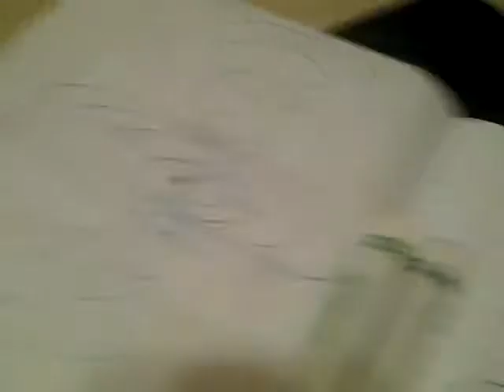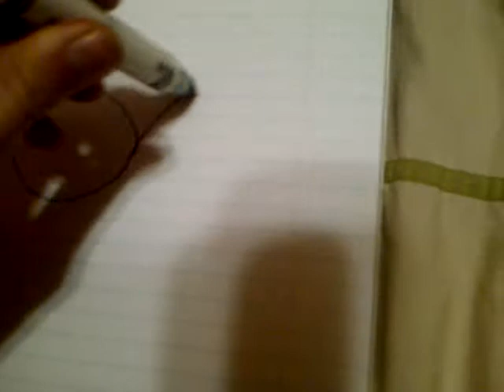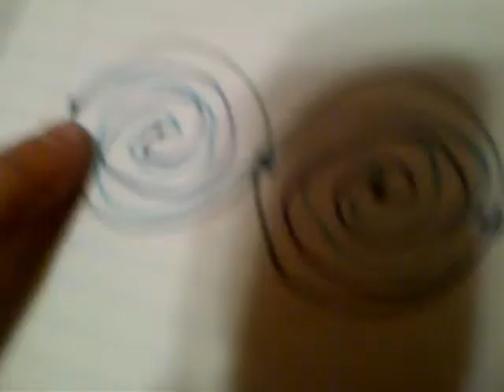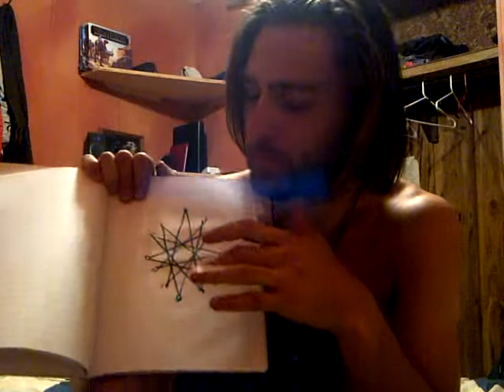Jedis are gonna turn this shit upside down...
Gregor Arturo discusses some of his theoretical projects as well as his current Tesla Tree Project, how it relates to the Occupy movement, and his current situation with the shop and team